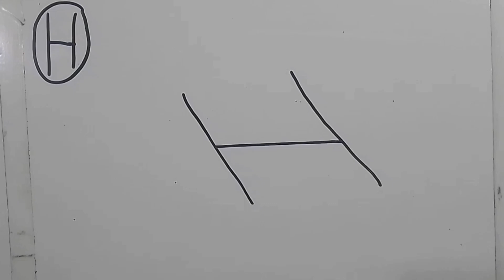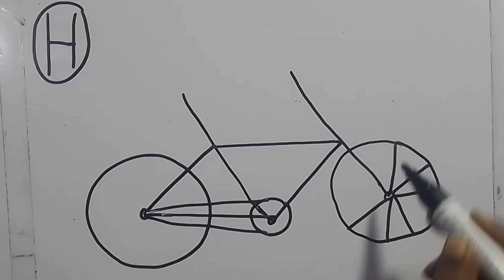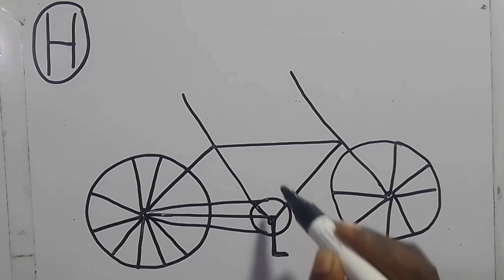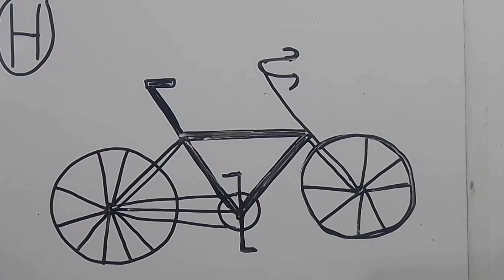How to draw a bicycle using the letter H How to draw abicycle easy step by step